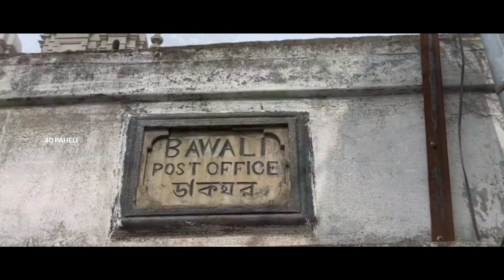Exploring Rajbari Bawali Heritage Of Bengal | Kolkata | Cinematic Vlog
Rajbari Bawali: Exploring The Quintessential Heritage Of Bengal | Kolkata | Cinematic Vlog

Rajbari belonged to the Mondol Family of Bengal and the stunning structure fell into disrepair after India’s independence as the zamindars lost much of their wealth, and was left uninhabited for more than 40 years. Ajay Rawla, rediscovered this place which was in a state of ruins, who lovingly restored it inch by inch to make Rajbari Bawali the luxurious space it is today.